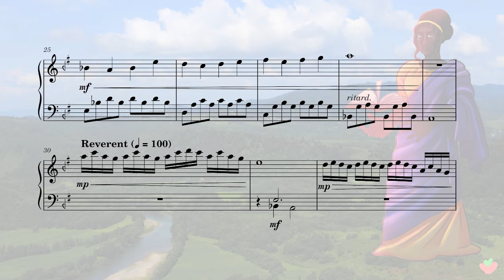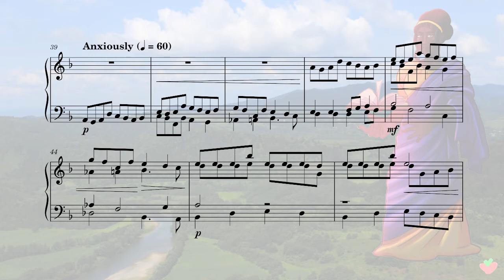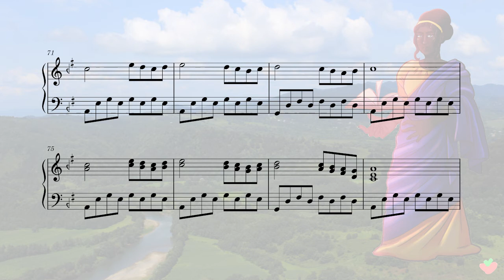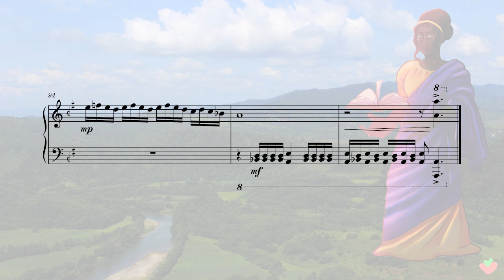Granddaughter of the Sun God [17edo acoustic piano]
A 17edo tone poem for Medea, the mythical Princess of Colchis and granddaughter of the sun god Helios. This piece is played on an old Story & Clark baby grand, tuned to a subset of the 17edo circle of fifths, namely Cb-E. The piano is a bit out of tune with respect to 17edo though, because tuning pins keep slipping and because I'm not a professional tuner.

Some large chunks of the piece use a heptatonic scale A Bd C D E Ft G A, which is a good approximation to the notes contained in maqam bayati. It'd be inaccurate to say that the piece is in maqam bayati however since I don't use any maqam-based gestures (and also because a good chunk of the piece is in the phrygian mode).

The title is an homage to the final boss music of Octopath Traveler (Daughter of the Dark God). The character appearing in the thumbnail and the background of the score is a commissioned drawing of Medea by ppeachi, whose Twitter can be found here:

I later developed a full piano sonata, with an extended version of this piece as the third movement:

Tools used:
- Two AKG P170 microphones
- Motu M2 [audio interface]
- Audacity [recording, editing, mastering]
- Musescore [to typeset the score]

The background is a photo of the river Supsa which is in what was once Colchis. The photo is taken from Wikimedia, and is CC licensed:

The photo in the thumbnail is of the piano I recorded this on, and was taken by me.